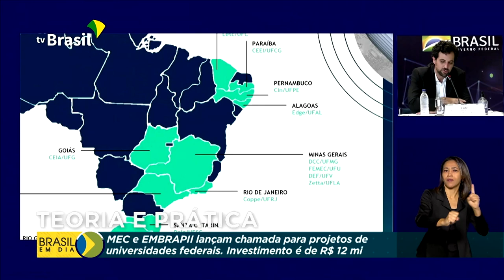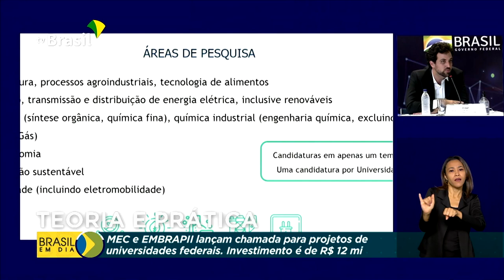MEC e Embrapii lançam chamada para projetos de universidades federais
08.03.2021 - O Ministério da Educação (MEC) e a Empresa Brasileira de Pesquisa e Inovação Industrial (Embrapii) lançaram chamada pública para credenciar grupos de pesquisa em universidades federais. O investimento é de R$ 12 milhões.